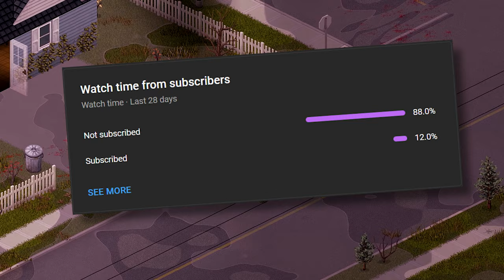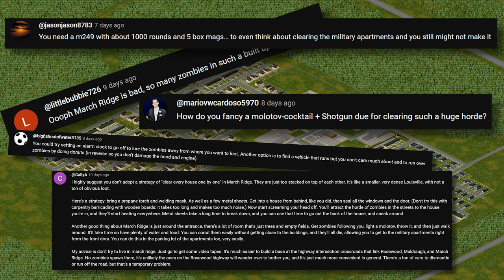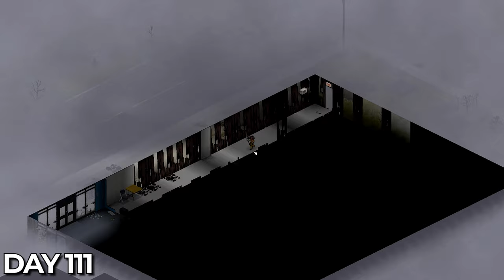How Hard Is It To Reach The March Ridge Military Apartments? | EP8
In this episode I Make my way back to march ridge, the small gated military Town in Project Zomboid. I aim to find out how hard it really is getting into the military apartments!

I have created a discord server as I am new to the game it would be great to pick peoples minds on what and when to do things.

I also have a Twitter/X page, drop me a follow.

SUBSCIBE!